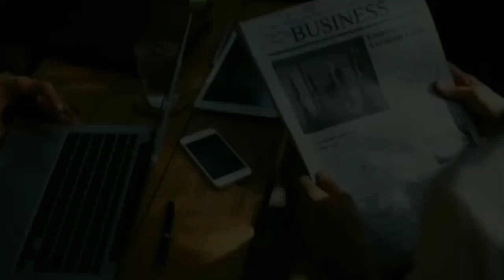MARKKI STROEM NAKIPAG HALIKAN SA GAY SERIES MAY PA THREESOME PA